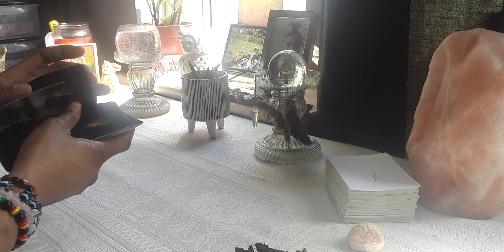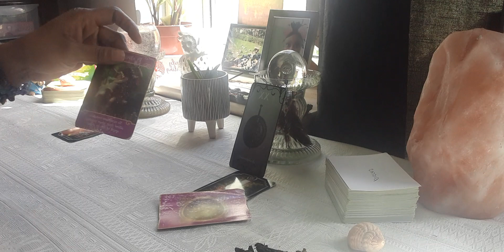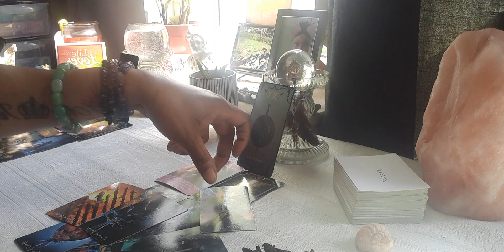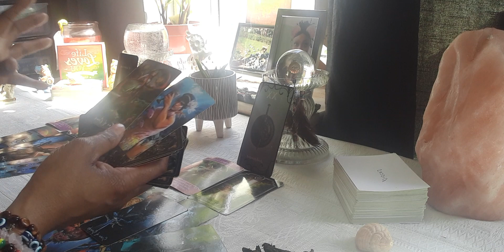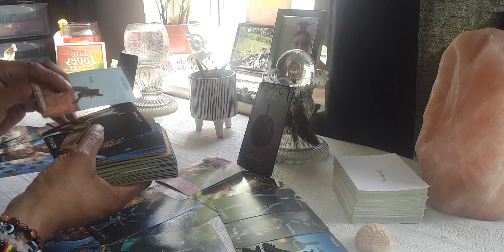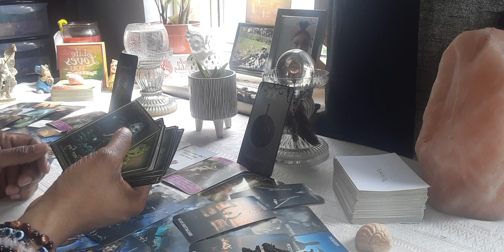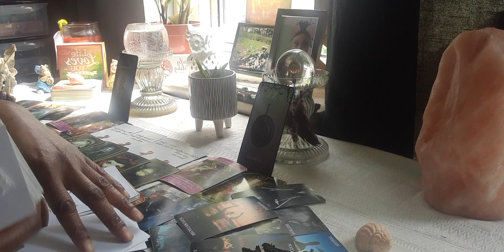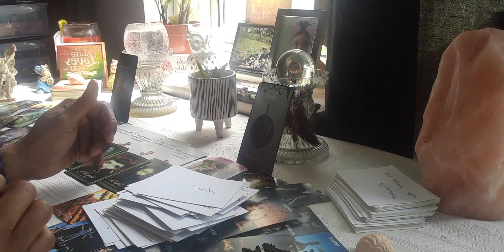Virgo ♍ Dealing With A Air Sign 💨 (They Never Thought You Would Find Out The Truth🧐😲)